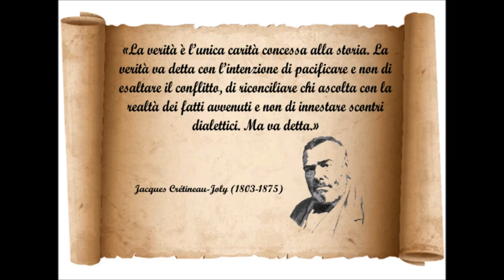“La Fondazione Francesco II delle Due Sicilie” per la Santificazione d’O RRE